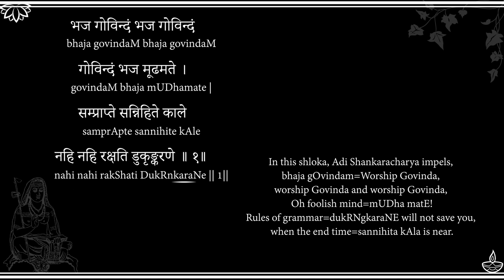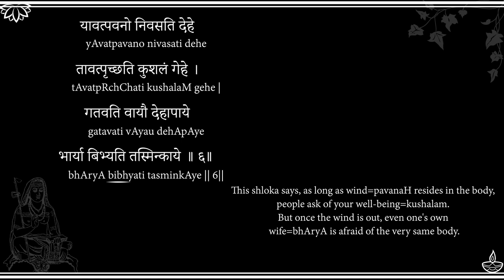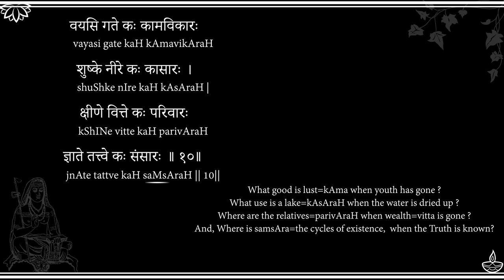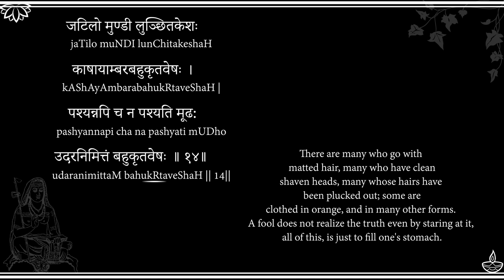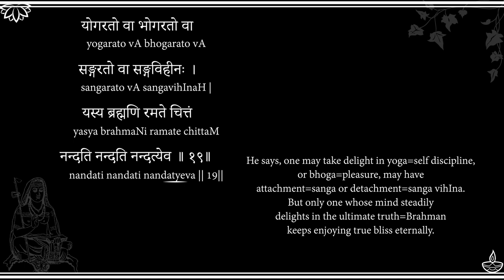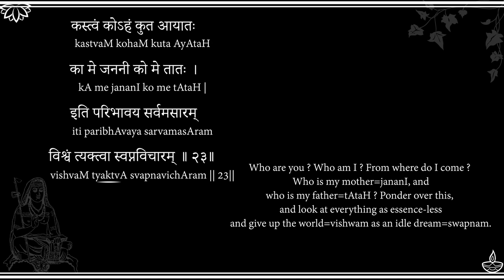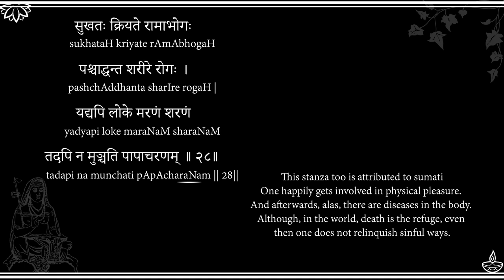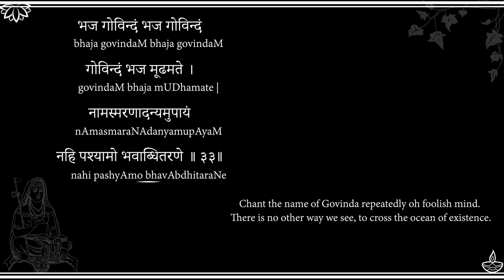All 33 Shlokas of Bhaja Govindam - Uninterrupted guided chant with Timestamps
G-Pay / Paytm :
udayshreyas@okhdfcbank

1.bhaja govindaM                 : 0:02
2.mUDha jahIhi                   : 1:17
3.nArIstanabhara                 : 2:01
4.nalinIdalagata                 : 2:57
5.yAvadvitto                     : 3:56
6.yAvatpavano                    : 4:50
7. bAlastAvat                    : 5:48
8.kA te kAntA                    : 6:44
9.satsangatve                    : 7:43
10.vayasi gate kaH               : 8:40
11.mA kuru dhanajana             : 9:37
12.dinayAminyau                  : 10:35
13.kA te kAntA                   : 11:34
14.dvAdashamanjari               : 12:31
15.jaTilo muNDI                  : 13:02
16.angaM galitaM                 : 14:00
17.agre vahniH                   : 15:00
18.kurute gangAsAgara            : 15:58
19.suramandirataru               : 16:52
20.yogarato vA bhogarato vA      : 17:52
21.bhagavadgItA kinchidadhItA    : 18:56
22.punarapi jananaM              : 19:56
23.rathyAcharpaTa                : 20:52
24.kastvaM kohaM                 : 21:50
25.tvayi mayi chAnyat            : 22:49
26.shatrau mitre                 : 23:48
27.kAmaM krodhaM                 : 24:47
28.geyaM gItAnAmasahasraM        : 25:48
29.sukhataH kriyate              : 26:46
30.arthamanarthaM                : 27:48
31.prANAyAmaM pratyAhAraM        : 28:48
32.gurucharaNAmbuja              : 29:50
33.mUDhaH kashchana              : 30:51
bhaja govindaM                   : 31:20

P.S. Verma
Archana Agarwal
Kaavya Kasturirangan
Sala Kannan
YogiSoorma
Anand Vaze
Balakarthik Venkataramanan
Narveen  Aryaputri
Ashwin Patel
Sudhir Kaul
Prasanna Selvaraj
Ananda Prabhu (Anthony Lewis)
Arun Sharma
Ravi Kiran MA
Anil Nalamasu
Ashwin Patel
Vishesh Kilewala
Raj
Harini Rao
Anand Narayan
ANAND PADMANABHAN
Parag Naik
Balaji Parthasarathy
Hari Pillai
Harsha Phulwani
kalyan mysore
Karthik Subramaniam
Koundinya Goparaju
Kush Darjee
Lakshmi Naidu
Manichandra Gampa
Martina Zywot
Ramu Kalvakuntla
Sanjoy Das
Sravanya Dwarapureddy
Vikram Tutupalli
Aravind Babu
Mateus Matias
Aman Patel
Rajesh Joshi
Roop Sharma
Anil Kumar
Mithun Iyer
Vignesh Krishnan
Shashi Aadipudi
Sreedhar Vedantham
Savitha Bijoor
Karthik Karra